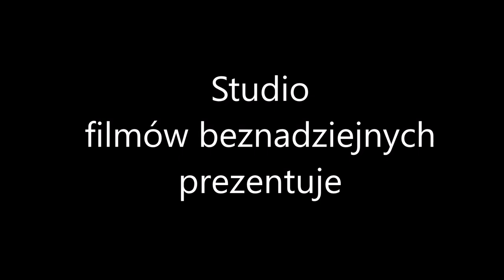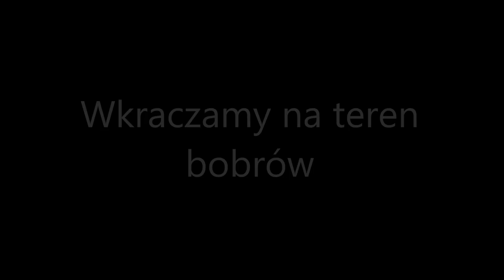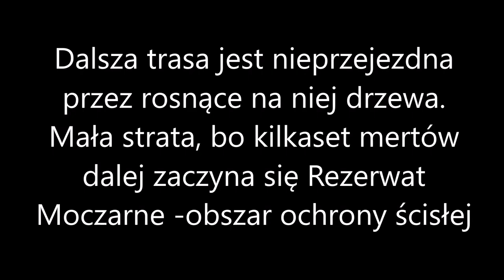Drezyna wąskotorowa Bieszczady ,,Jesień w Bieszczadach, Kierunek Wetlina"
Jesienny wyjazd na zapomniany od ponad 20 lat odcinek BKL Przysłup-Wetlina